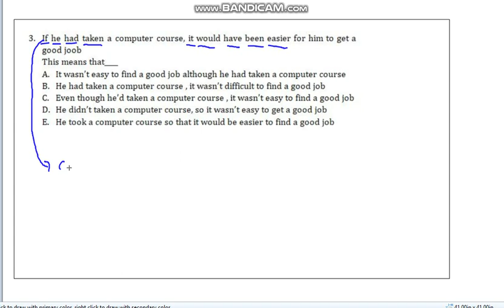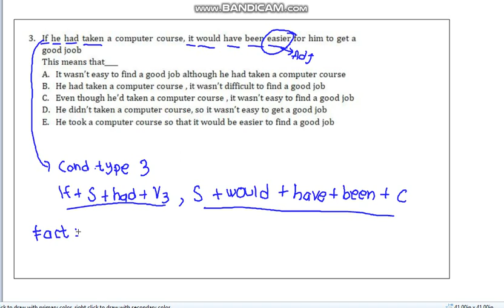ENG COND 03